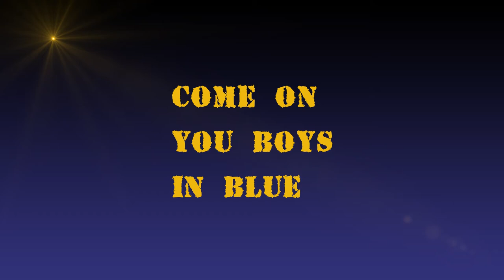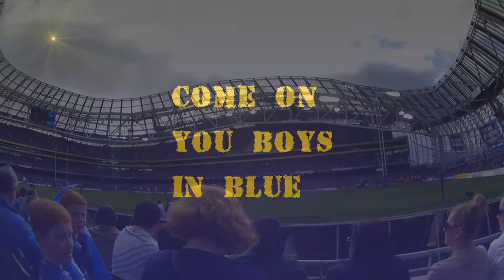Trip to Leinster vs Bath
European Rugby Quater Final Game
Leinster vs Bath
04/04/2015